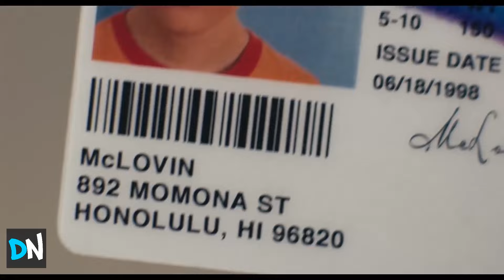Las 10 mejores películas de chicas calientes y chicos nerds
Si quieres ver nerds que tienen relaciones románticas con chicas atractivas, definitivamente deberías ver nuestra selección de las mejores películas románticas de Hot Girl Nerdy Guy.